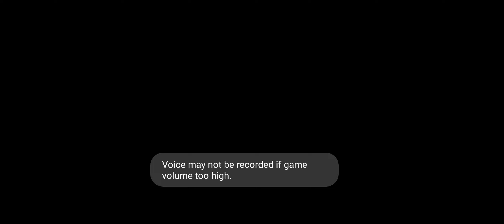AMONG US (MOBILE2)